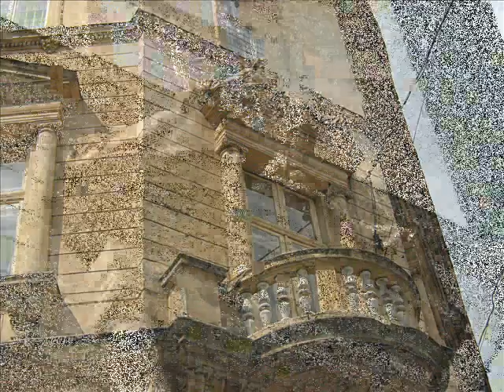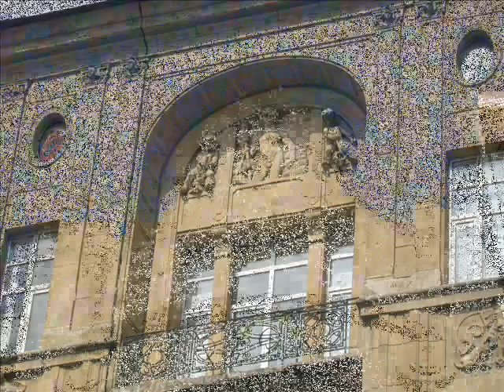Львов второй этаж и выше 1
Архитектура Львова. Музыка Раймонда Паулса.